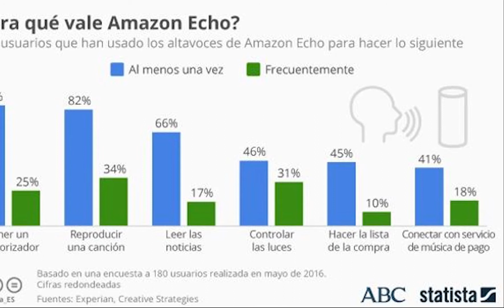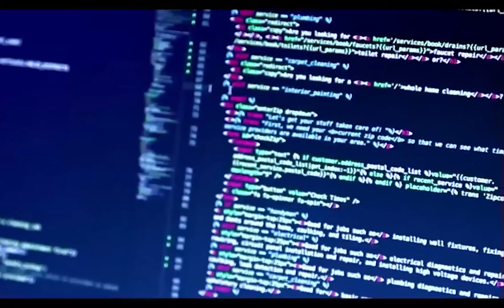TECNO BOOM Con Junior Pena | 19 - 06 - 18 | N16